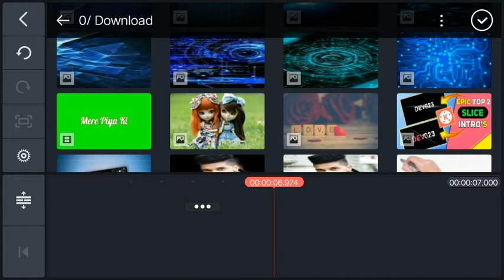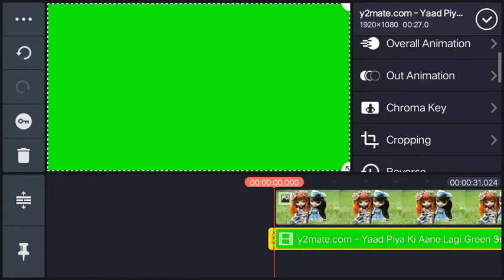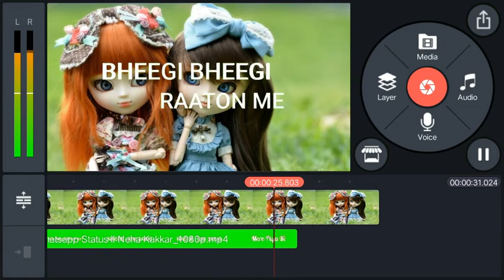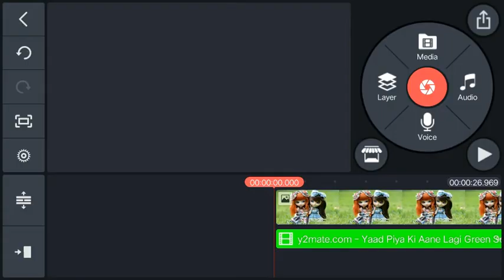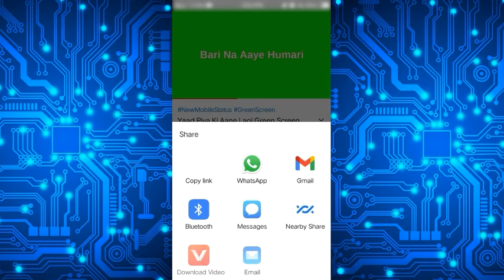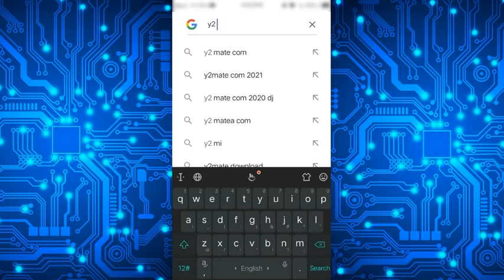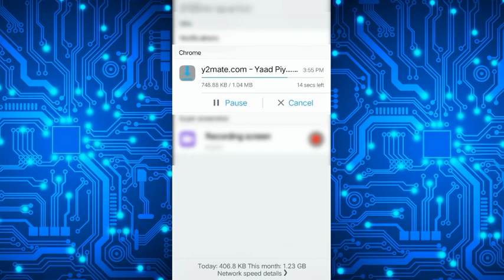Make Automatic whatsapp status in Kinemaster without Typing | Kinemaster status editing